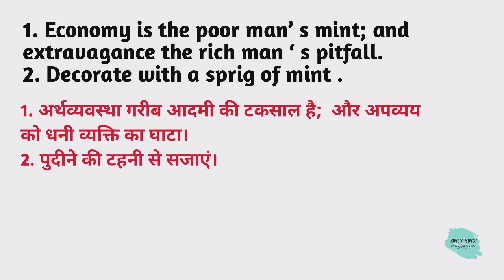Mint meaning in hindi | Mint Ka Kya Matlab hota hai | Daily use English words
Nmskar Dosto Aaj is Video me Maine Aapko  Mint meaning matlab kya hota hai bataenge.

Word meaning,
Daily life English words,
English Vocabulary,